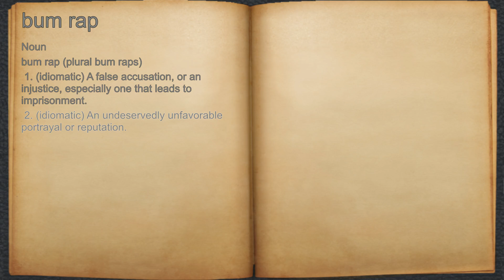What does bum rap mean?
A spoken definition of bum rap.

Intro Sound:
Typewriter - Tamskp